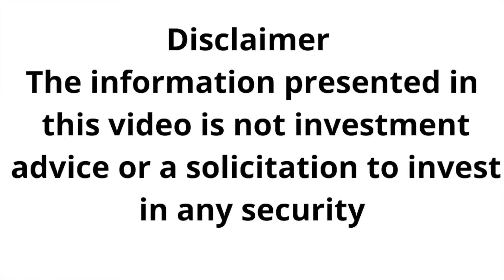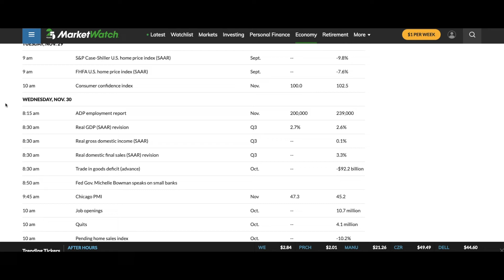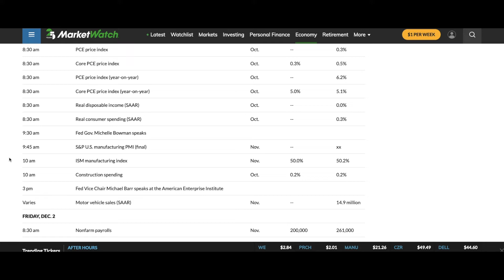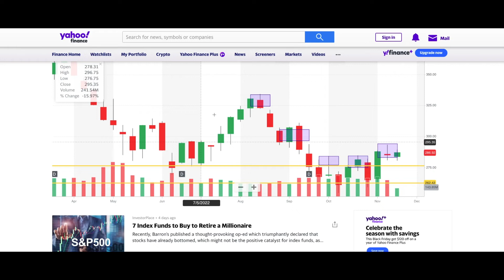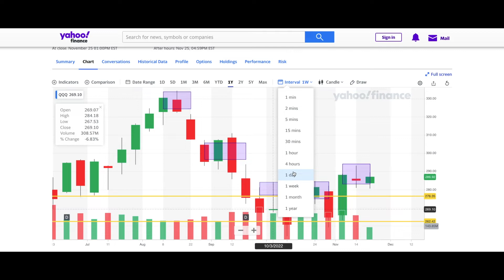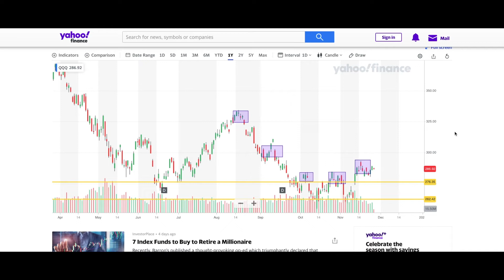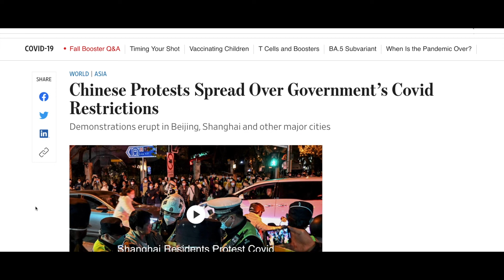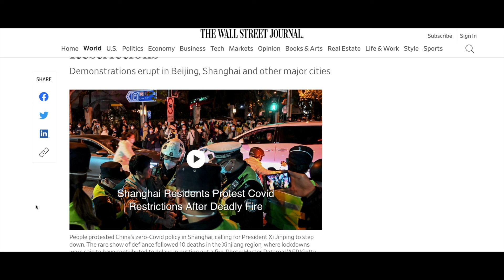Weekend Stock Market Talk 11/27/2022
The month will close this week. Will PCE data move the market or will we go in to Dec riding a year end rally? Lets talk about it on this weeks edition of Weekend Stock Market Talk 11/27/2022